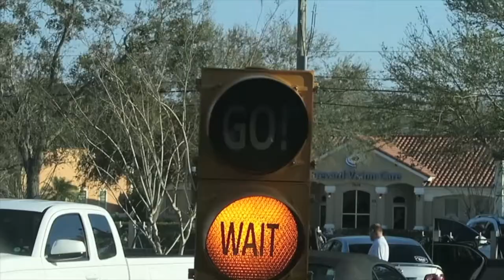MEDIEVAL TIMES BIRTHDAY PARTY!!!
Today I turn 30!!!

MUSIC